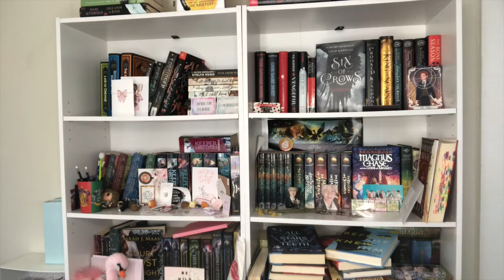fall tbr 🍂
Here's my tbr for this fall! So excited for all of these books :) I'm sorry about how noisy the washer is... Let me know what books you want to read this fall!

☆BLM☆

if there's more info you would like me to include, just let me know!

☆Socials☆

☆Intro/Outro Music☆